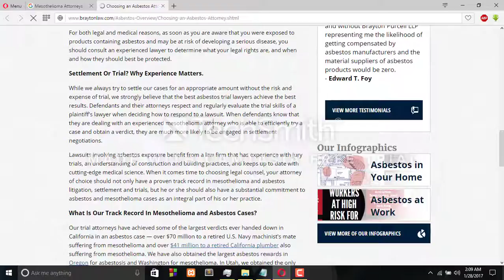Mesothelioma Attorneys California Tutorial 38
A.F. Hoffman Boiler Works
American airways/Dallas-toes. without a doubt well worth worldwide Airport
APG Firebrick of Texas
Babcock & Wilson
threat-Vought plane/LTV
Coca-Cola corporations Dallas
Dallas electric mild & power (Luminant)
Dallas Ice manufacturing facility mild & power business enterprise
Dallas gas organisation
Dallas Consolidated electric powered avenue Railway business enterprise
Dallas Railway agency
Diamond Alkali (Diamond/Shamrock organisation)
Eugene B. Smith & employer
Fuller-Austin Insulation, Dallas department
Gulf Oil organization
Holman Boiler Works
Iola Portland Cement Works
Jones-Blair Paint agency
Texas energy & mild business corporation
very wellCliff Planing Mill
Parker-Fallis Insulation
Parkland fashionable medical institution
Dallas Dressed red meat & Packing Compan